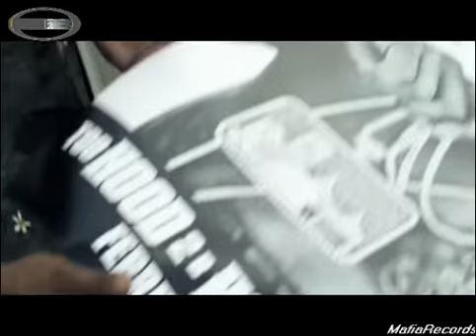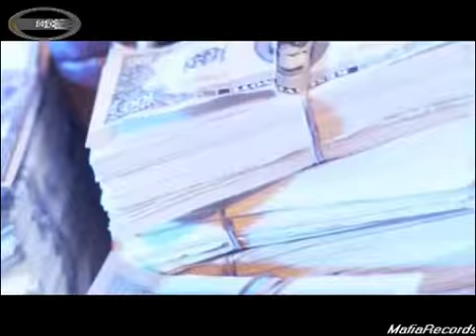BG Ft Magnolia Chop - Back To The Money